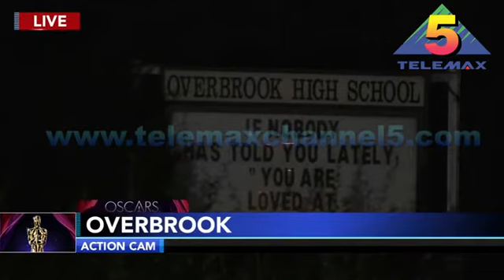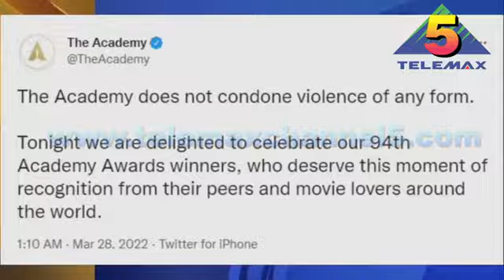Will SMITH ACADEMY AWARD FOR BEST ACTOR 2022 / TELEMAX CHANNEL 5